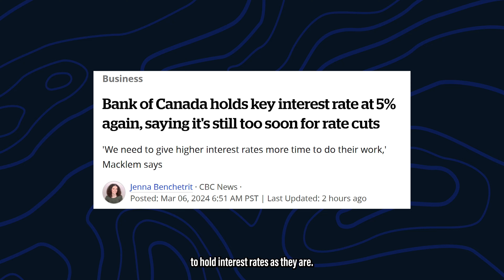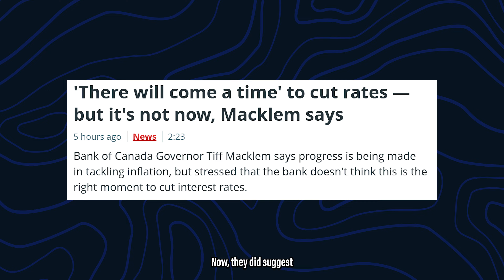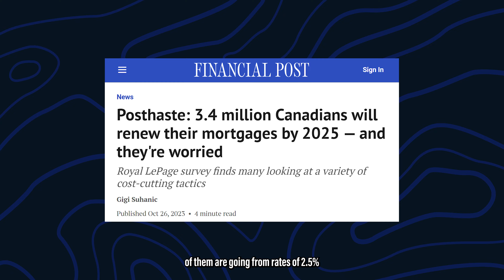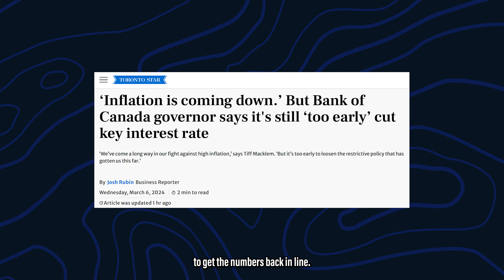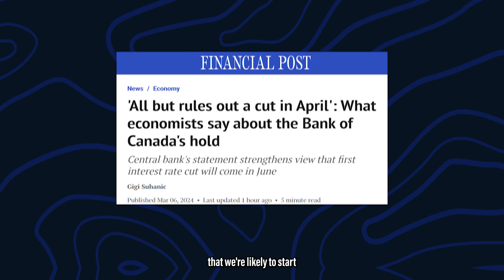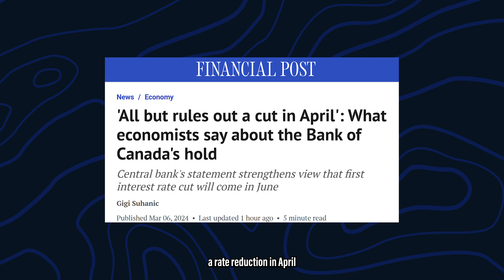Bank of Canada FINALLY Cutting Rates? All Predictions Gone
Today (March 6, 2024), a pivotal announcement from the Bank of Canada (BOC) Governor Tiff Macklem echoed through the corridors of Canadian finance: The Overnight Rate remains on hold, continuing the policies of Quantitative Tightening. With the sentiment "There will come a time to cut rates — but it's not now," Macklem has set the tone for Canada's economic direction, leaving many variable rate mortgage holders and prospective real estate buyers in a state of anticipation for the long-awaited relief in interest rates. Alex McFadyen, Mortgage Advisor and owner of Flow Mortgage Co, breaks down ALL you need to know about today's announcement.

In this video, we delve into:

📊 BOC’s Announcement Overview: Why has the Bank of Canada decided to maintain the status quo? We explore the underlying reasons, including inflation, economic growth, and GDP dynamics.
🏠 Impact on You: How does this decision directly affect Canadian mortgage holders, homeowners, and those looking to enter the real estate market? A comprehensive analysis awaits.
🔮 Interest Rate Projections: When can we expect a shift in the Bank of Canada's stance on interest rates? We offer insights into future rate movements and what it means for those with variable rate mortgages.
📈 Real Estate Market Outlook: With prices showing signs of recovery in various Canadian markets, we assess whether this upward trend will sustain under the current interest rate hold.
Whether you're navigating the implications of your current mortgage, considering buying property, or simply keen on understanding the economic forecast, this video sheds light on the ripple effects of the BOC's latest announcement on Canada's financial landscape.

🎙️ Make sure to check out our brand new podcast, "The Flow: Real Estate & Money Show" wherever you listen to podcasts.

🌐 For detailed insights and tailored advice for the Canadian market, don't forget And, if this content lights a bulb for you, give us a like, share, and make sure you're subscribed to Flow Mortgage Co.

Alex's Facebook/Instagram/Threads: @themortgagepug

Timestamps:
0:00 Introduction
0:42 An Overview of the BOC’s Announcement
1:43 How This Impacts You
3:01 The BOC Projections
3:43 Impact on Homeowners and Mortgage Holders
4:22 When Are Rates Coming Down?
5:09 Real Estate Market Outlook